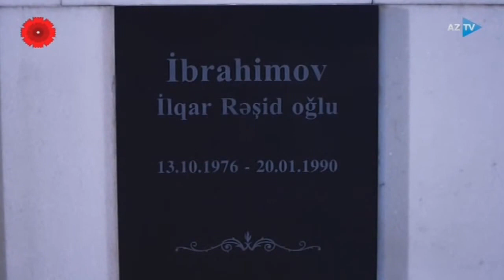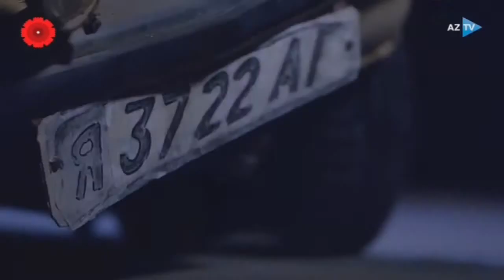"Son anda" sənədli film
“Son anda” adlı filmdə 20 Yanvar  hadisələrinin şahidi  Nazim Ələkbərovun həmin gecə gördüklərindən və yaşadıqlarından bəhs olunur.

Sənədli filmdə Nazim Ələkbərov obrazı onun oğlu Məmmədəli Ələkbərova həvalə olunub, Nazim Ələkbərovun müsahibəsinə də yer verilib.

Nazim Ələkbərov 20 Yanvar hadisələrindən sonra çəkilmiş görüntülərdəki “Zaporojets”  markalı avtomobilin sahibidir. Həmin gecə 37-22 AQ nömrə nişanlı maşının üzərindən PDM (piyadaların döyüş maşını) keçib, lakin Nazim Ələkbərov son anda onun içindən sağ-salamat çıxa bilib. Sənədli film məhz bu səbəbdən “Son anda” adlanır.

Filmin qəhrəmanı avtomobili bu günə kimi saxlayıb. 20 Yanvar faciəsinin “şahidi” olan həmin maşın sənədli filmdə göstərilib.

Filmdə hərbçilərin hərbi texnikalarla Bakıya daxil olma anı da obrazlı şəkildə əks olunub. Arxiv kadrlar da “Son anda” filmində yer alıb.

Ssenari müəllifi Afaq Əhmədova, rejissoru Elnur Məmmədov olan sənədli filimin  operatoru Cavid Əliyevdir.